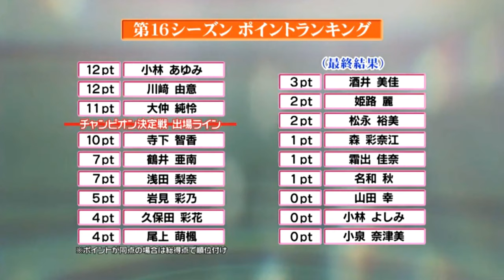第88戦 (第16シーズン第2戦) 決勝戦 [ボウリング革命 P★LEAGUE]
【第88戦 (第16シーズン第2戦)  決勝戦】
*"KAWAYUI"ポップガール☆川崎由意
*エンジェル・スマイル☆浅田梨奈
*フレッシュ★サウスポー☆鶴井亜南

ボウリング革命 P★LEAGUE にて活躍されている女子プロボウラー達を応援しています